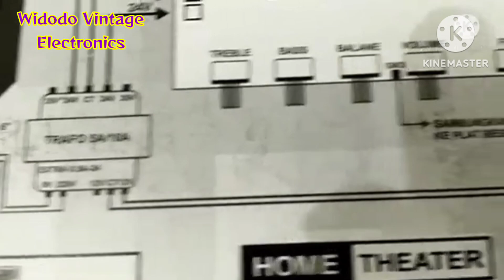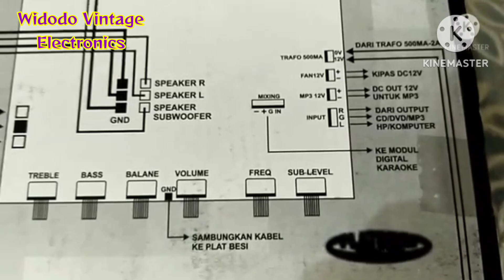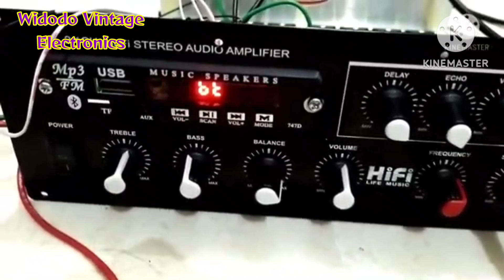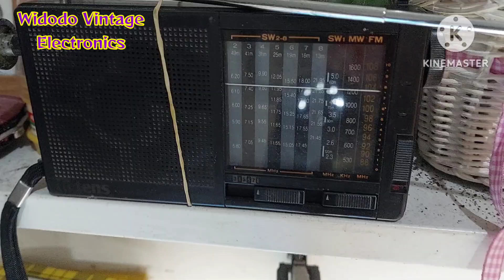Merakit Ampilifer Stereo dan Speaker Mantap DMS 5700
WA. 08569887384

Menerima konsultan, order pembuatan robot dan elektronika cerdas  cepat dan berkualitas.

Terima beli service instalasi   PC,  HP Laptop rusak mati total lcd pecah dll